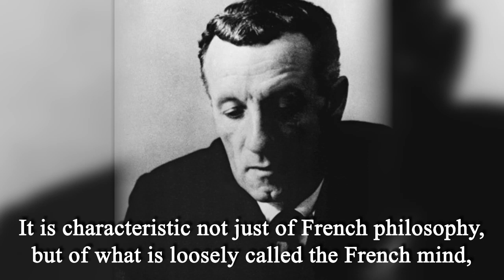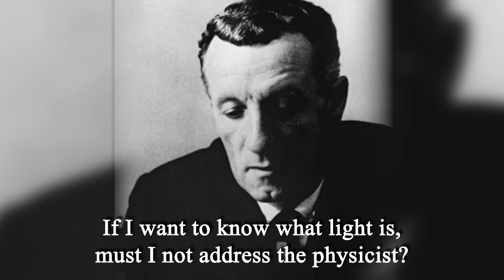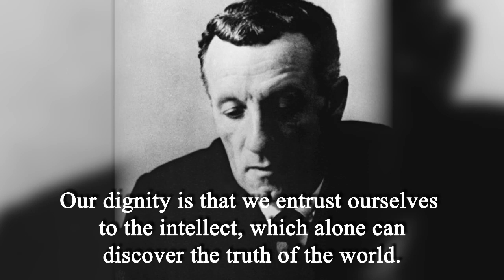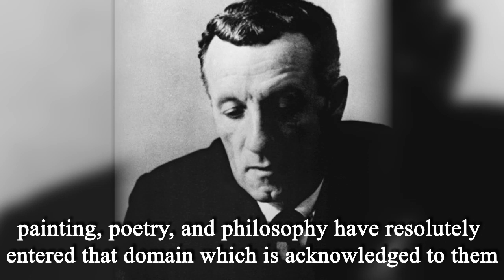Merleau-Ponty (1948) on the World of Perception & the World of Science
Merleau-Ponty gives a talk on the world of perception and the world of science. This comes from a series of radio talks given in 1948 on the world of perception. The translation is my own. More Short Videos